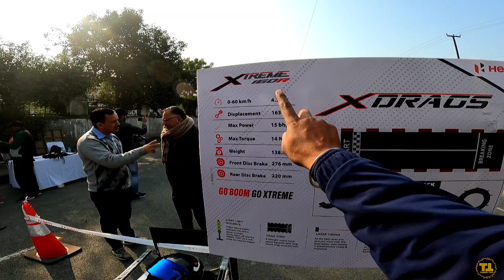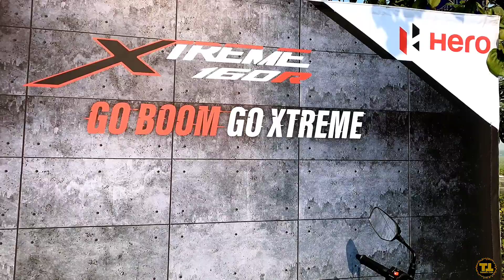0-60 Km/h 4.7 Sec में हो जाएगा क्या 🤔 Hero XDRAGS Event Rudrapur Uttrakhand | Xtreme 169 R Drag Race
और अपने विचार या Feedback Comment में जरुर लिखें

CNG Fitment Video Playlist link

Cars Review Playlist link